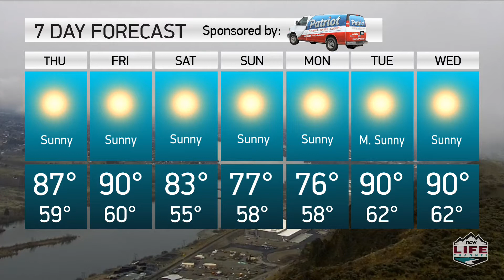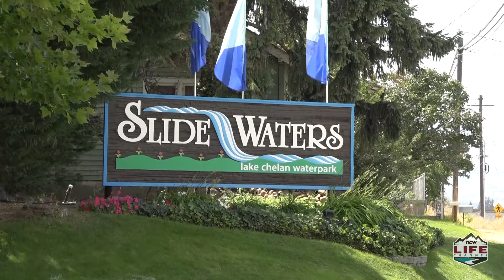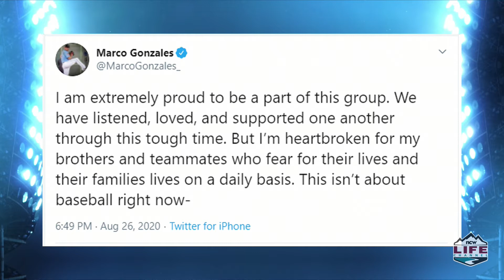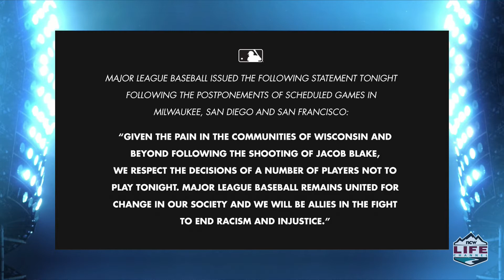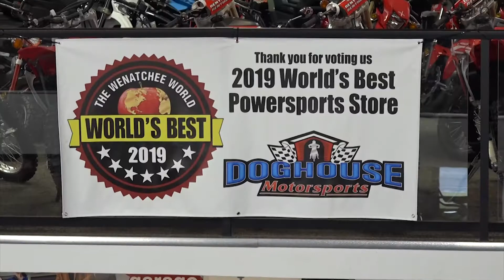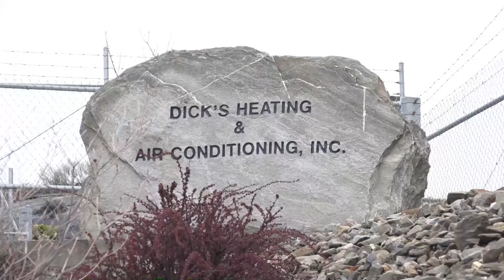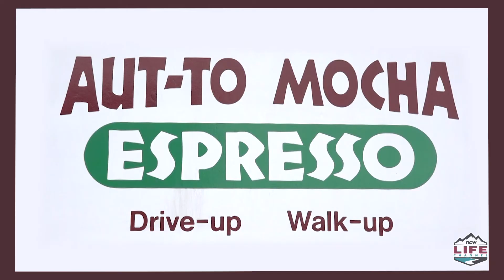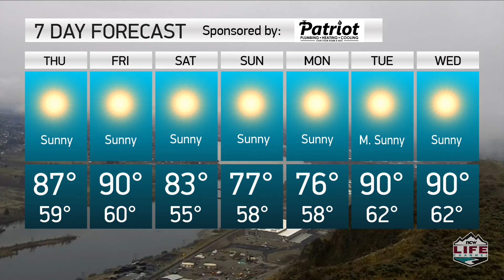Wake Up Wenatchee Valley – August 27th, 2020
Epidemiologist Dr. Peter Houck talks about what makes this coronavirus so interesting.